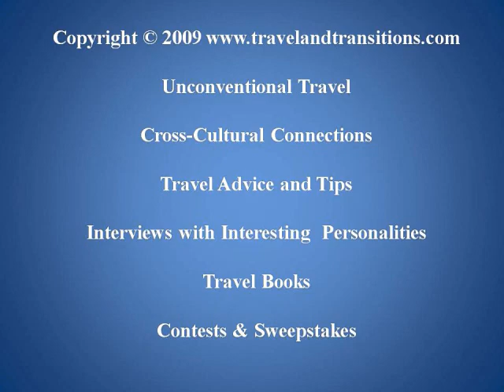Exploring Ontario: Discoveries in and around Brantford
After a delectable and nourishing vegetarian omelette at the Two Roses Bed and Breakfast in St. George, Ontario, we were ready to start our third and final day of our Brantford-area getaway. Melissa Stephens, our local tourism expert, picked us up and drove us to the quaint town of Paris where we were about to embark on our Grand River adventure.

She introduced us to Jamie Kent, owner of Grand Experiences, an award-winning canoe and kayak outfitter that also offers rafting, mountainbiking, fishing expeditions, guided hikes and even corporate teambuilding. After a successful management career in the paint and chemicals industry, Jamie started his company about 10 years ago with the full support of his family. Today Grand Experiences has customers from all over the world, including Europe, Australia, Asia and Africa.

We started our Grand River tour in the historic town of Paris, which was first settled in 1829 and officially became incorporated as a town in 1850. Jamie explained that the town is particularly well-known for its Victorian cobblestone architecture which is highlighted by several unique historic buildings that are constructed from small rounded riverstones.

Jamie put the area into context and explained that it has historically been fairly thinly populated, and the surrounding countryside is mostly used for agricultural purposes. Paris is named after plaster of Paris, due to the once plentiful gypsum deposits that were mined in the area. I also learned that the Grand River is a designated heritage river due to its historic significance.

Our river guide also turned out to be an expert on the fauna and the flora of the Grand River area. As the largest river in Southwestern Ontario, the Grand has particular ecological significance as a spawning ground for many different types of cold water and warm water fish. In addition, it is part of the Carolinian forest zone which includes typically more southern plant species such as sassafras, sycamore, tulip trees, black willows, and Kentucky coffee trees.

The fall colours were just starting to come in during this early October weekend, and we enjoyed the quiet tranquility of the Grand River. Jamie pointed out the primitive plaster mining shafts in the riverbank which have been abandoned for more than 150 years now. Ospreys were soaring high overhead on this beautiful day.

We slowly floated by local sights such as the remains of the corduroy road, a timber log roadway that was used more than a century ago to transport the plaster alongside the river. Another major sight is Sarahs Island, a long island that is named after a native woman who made her home here during the summer months for many years until she passed away in the late 1990s. We also passed underneath the bridges of Highway 403, a fairly recently constructed highway that finally made this region more accessible to travelers from Toronto, Detroit and Buffalo.

After about two hours we had finally reached our destination, the Brant Conservation Area, where our local tourist expert Melissa picked us up. Chilled to the bone we were grateful she took us to a local café in Brantford, the Blue Dog Café. We finally warmed up with a nice lunch and went on a driving tour through the historic Dufferin Avenue neighbourhood in Brantford. Given this citys history as a former industrial powerhouse, many of the factory owners and upper class residents lived in magnificent Victorian mansions, many of which are still well-preserved.

After a visit to the beautiful grounds of the Glenhurst Art Gallery and Gardens, our stay in Brantford ended with a phenomenal lookout over the Grand River Valley from the Brantford Golf and Country Club. Our two-and-a-half days in Brantford had turned out to be a great action-packed getaway.